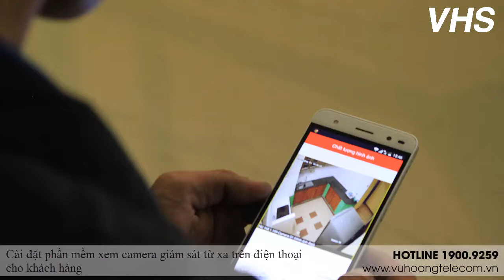Camera Cho Chung Cư - Lắp đặt camera giám sát tại chung cư Khánh Hội. Quan Sát Online Qua Điện Thoại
Vuhoangtelecom là địa chỉ lắp đặt camera giám sát cho chung cư, lắp đặt camera giám sát chuyên dụng giá rẻ uy tín tại tphcm, hà nội.

Camera quan sát ở chung cư sẽ có tác dụng bảo vệ tài sản, tiền bạc tốt hơn. Trường hợp xấu xảy ra mất mát thì bạn vẫn có thể trích xuất hình ảnh từ camera để tìm được kẻ phạm tội. Đây chính là một trong những lợi ích tốt nhất khi lắp đặt camera giám sát giá rẻ tại chung cư.

➡️ Chi phí Siêu Tiết Kiệm
➡️ Dịch vụ tiêu chuẩn Chuyên Nghiệp
➡️ Tặng thêm Phiếu Dịch Vụ TIÊU CHUẨN trị giá 500K